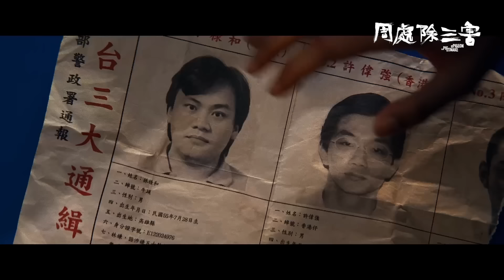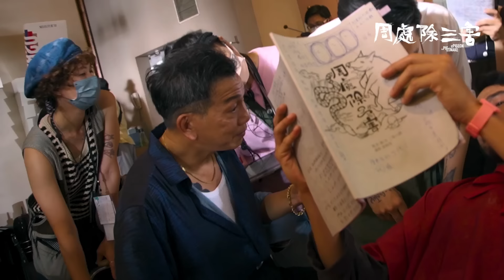【周處除三害】被桂林仔纏上的男人｜[輔15] 現正熱映中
［ 重案內幕解析 ］
不可能走在路上被坦克車撞到吧？關於我們被同一個男人纏上的那件事！
被桂林仔纏上的男人 ——
李李仁 ／陳灰
▻ 被打也不能痛，陳灰的酷酷之路
袁富華 ／香港仔
▻ 58 歲，打起架來還是挺狠的
陳以文 ／尊者
▻ 到底誰喊卡？陳桂林的禿頭元兇
猝不及防生命受到威脅是什麼感覺？讓我們聽聽三位苦主現身說法

【周處除三害】[輔15] 現正熱映中